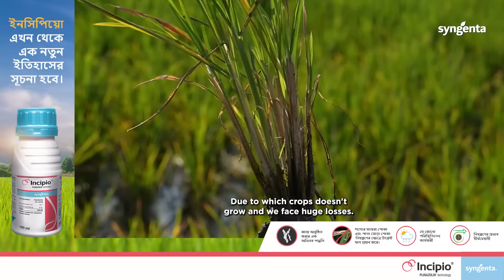Incipio | Plinazolin Technology | Grower Testimonial | Rice | Bengali | Syngenta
✌️ উপস্থিত হল প্লিনাজোলিন প্রযুক্তি দ্বারা চালিত সিনজেনটা-র ইনসিপিও.

১. আপনার ধানে মাজরা পোকা ও পাতা মোড়া পোকা প্রতিরোধ করতে অতুলনীয় কার্যকরী এই ইনসিপিও।
২. প্রখর রোদ এবং প্রবল বৃষ্টিপাত প্রতিরোধী গূণ, দীর্ঘমেয়াদী নিয়ন্ত্রণ প্রদান করে।
৩. কীটপতঙ্গের জীবনের প্রতিটি স্তর- ডিম্ব, শুক এবং বয়স্কর উপর কার্যকর নিয়ন্ত্রণ প্রদান করে আপনার ধান ও ফসল রক্ষা করে।
৪. ইনসিপিও-র মাধ্যমে আপনি আপনার ফসলের শক্তি এবং উৎপাদনশীলতা বাড়ান।

👉 ইনসিপিও এর সাথে একটি নতুন ইতিহাস গড়ে তোলার সময় এসে গেছে! 👈